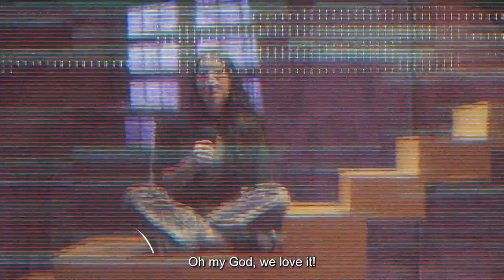Cassette Episode 2: Fawaz Sisters - كاسيت رقم ٢ مع فوّاز سيسترز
Welcome back on the second episode with Rania, Dania & Talia Fawaz sisters! ⛺️🎙️✨

From fitness training, to lifestyle and beauty, and self made entrepreneurs, we spoke to the sisters about the struggles they face as arab women & public figures, their built relationship as siblings, and their motivational approaches towards life and success.

And our lovely host Junaynah:
Instagram.com/junaynaah

Ok? Cute.